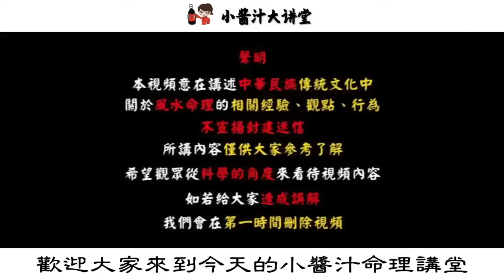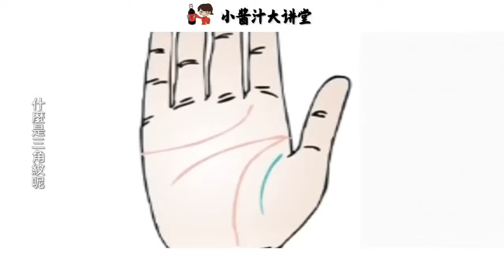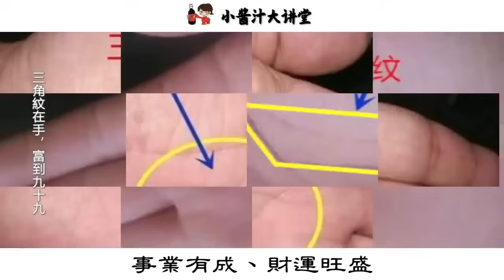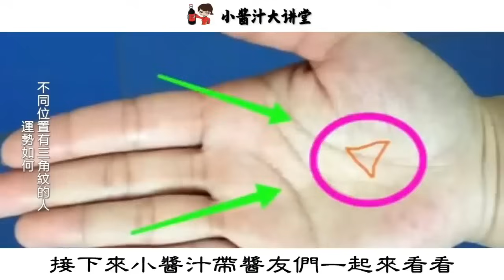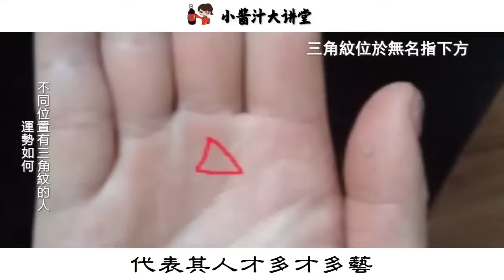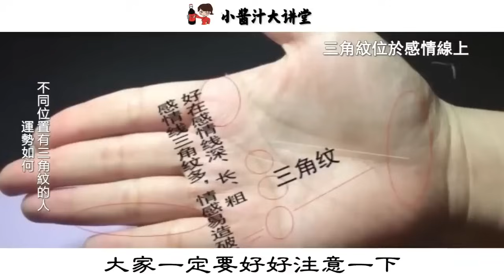“手有三角紋，富到九十九！”三角紋在哪？你有嗎？生活小醬汁